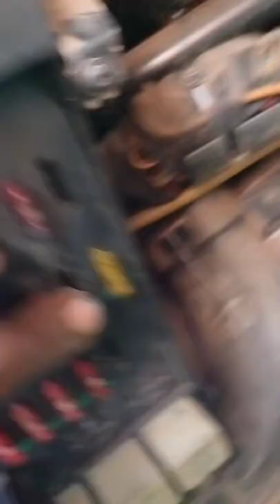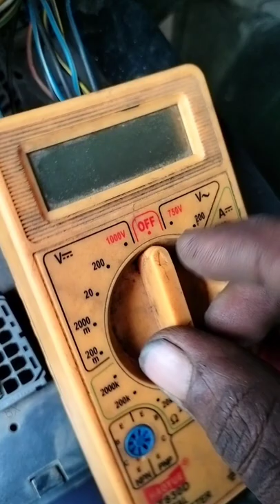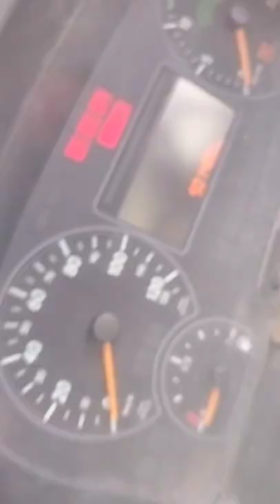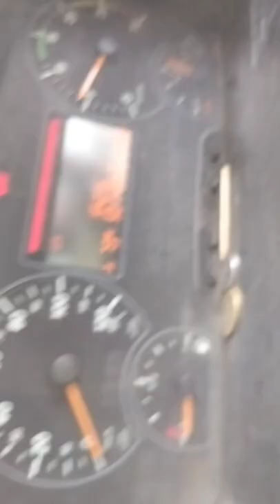Bharat Benz wairing problem 🪛⚒️🛠️🛠️🛠️